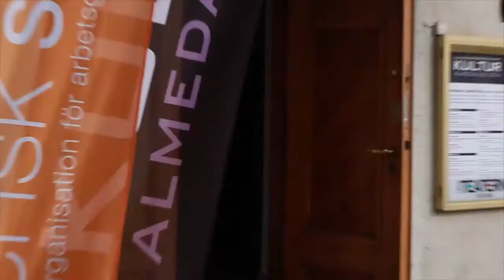Kulturdriven innovation för mänsklig tillväxt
Onsdagen den 2 juli kl. 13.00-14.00

Kulturdriven innovation för mänsklig tillväxt --  Kulturinstitutionernas betydelse för samhällets och näringars utveckling

Svensk Scenkonst arrangerar ett seminarium om institutionernas betydelse för samhällets och näringars utveckling och tillväxt i samarbete med Riksförbundet Sveriges Museer. Vi vill belysa kulturen som en samhällsresurs som bidrar till utvecklingen av olika funktioner i samhället.

 Vi ställer frågor som:

Vad betyder det att vi har ett rikt konst- och kulturliv i Sverige
Vilken roll spelar den samhällsfinansierade kulturen för enskilda individer inom näringslivet, för deras professionella förmåga
Vilken roll spelar den samhällsfinansierade kulturen för företag
Hur samverkar den samhällsfinansierade kulturen idag med kreativa näringar, på organisations- och individnivå
Hur kan vi förbättra samarbeten för att skapa ytterligare positiva effekter
Medverkande:
Sophie Nyman, enhetschef på Statens Historiska Museum
Astrid Olsson, modedesigner
Sten Selander, senior affärsutvecklare och projektledare, Media Evolution
Dragan Buvac, fd VD Malmö Symfoniorkester
Robert Bolin, Scenlaboratoriet, artist in residence, guest researcher, The Swedish ICT, Interactive Institute
Per-Olof Remmare, kontaktperson för kulturella och kreativa näringar i regionalt tillväxtarbete, Tillväxtverket
Stina Westerberg, GD Statens musikverk

Moderator: Pia Areblad, strategi- och utvecklingschef Tillt

Arrangör: Svensk Scenkonst och Riksförbundet Sveriges Museer.

Plats: Gotlands Museum, Fornsalen